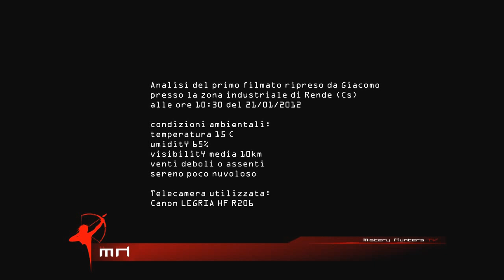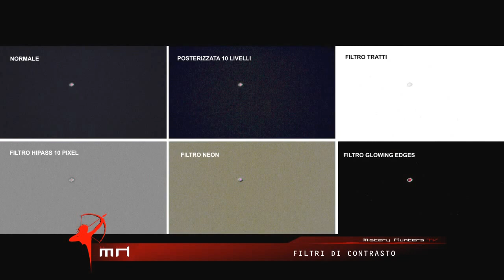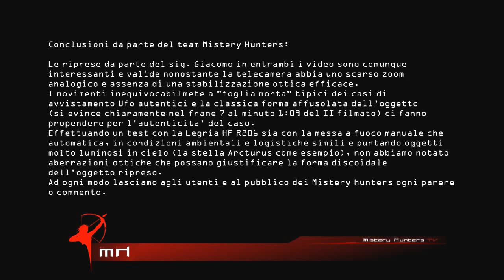MISTERY HUNTERS - ANALYSIS Eng Sub - Ufo a Rende (Cs)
Vi presentiamo in questo nuovo filmato i video integrali registrati dal sig. Giacomo presso la zona industriale di Rende (Cs) il 21/01/2012 e il 24/06/2012. All'interno del filmato abbiamo prodotto delle analisi sui frames più interessanti per evidenziarne al meglio i punti salienti e le similitudini in termine di somiglianza e caratteristiche di volo dell'oggetto ripreso in cielo in due momenti distinti. Dopo una approfondita analisi dei filmati, del contesto e della raccolta di diverse testimonianze sulla zona in questione negli ultimi sei anni (nella maggior parte dei casi con descrizioni molto simili all'oggetto nei video), la redazione dei Mistery Hunters valuta il caso come molto attendibile.

L'intervista in esclusiva al sig. Giacomo la potete trovare sul nostro canale youtube al seguente

Translation:
We present in this new video the original recording of Mr.Giacomo in the industrial area of ​​Rende (Cs) on 21/01/2012 and 24/06/2012. In the video we produced, is interesting to notice the similarity of the  2 objects in the sky taken at two different times. After a thorough analysis of the movie, the context, and the collection of several testimonies on the area for the past six years (in most cases with very similar descriptions of the object in the video), the Mystery Hunters team evaluates the case as very reliable.

The exclusive interview to Mr. Giacomo, you can find on our youtube channel at the following